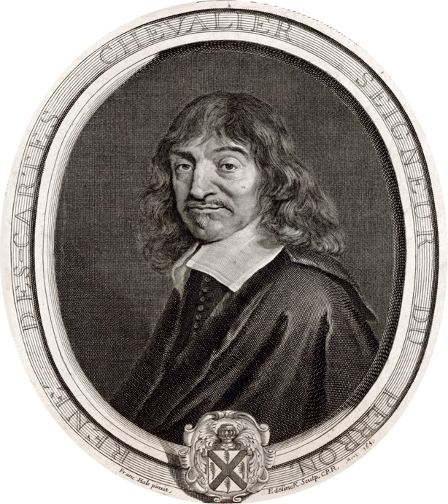Cartesianism | Wikipedia audio article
This is an audio version of the Wikipedia Article:
Cartesianism

- Socrates

SUMMARY
Cartesianism is the philosophical and scientific system of René Descartes and its subsequent development by other seventeenth century thinkers, most notably Nicolas Malebranche and Baruch Spinoza. Descartes is often regarded as the first thinker to emphasize the use of reason to develop the natural sciences. For him, the philosophy was a thinking system that embodied all knowledge, and expressed it in this way:Cartesians view the mind as being wholly separate from the corporeal body. Sensation and the perception of reality are thought to be the source of untruth and illusions, with the only reliable truths to be had in the existence of a metaphysical mind. Such a mind can perhaps interact with a physical body, but it does not exist in the body, nor even in the same physical plane as the body. The question of how mind and body interact would be a persistent difficulty for Descartes and his followers, with different Cartesians providing different answers.